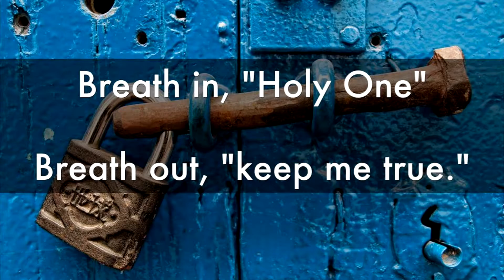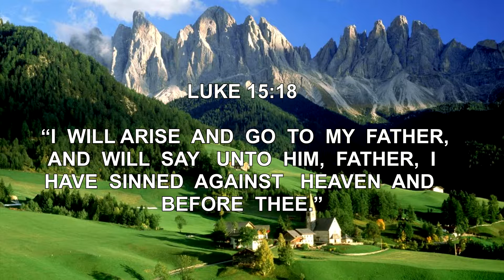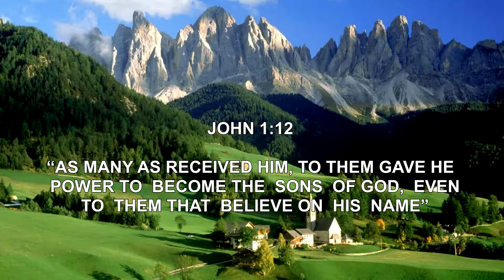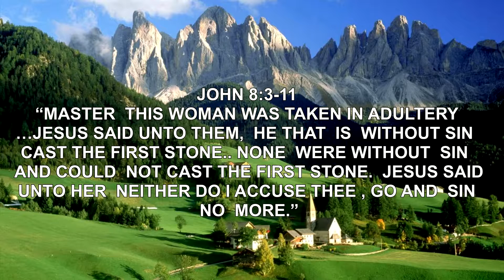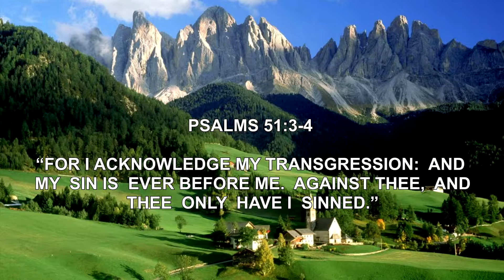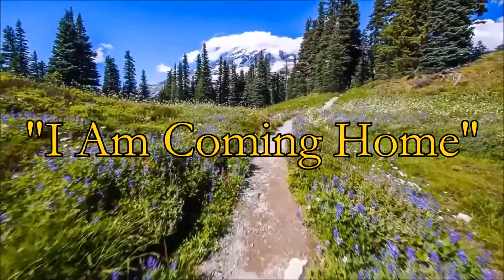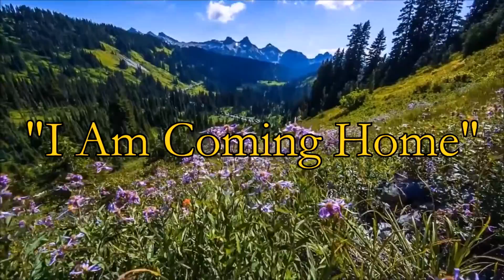Quinton #105 I HAVE SINNED